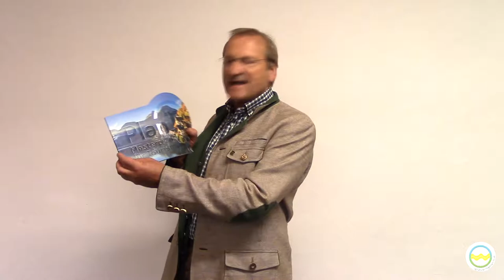Ernst Walter Schrempf - Lösungskongress Bewusst Gemeinsam Leben am 14. Sept. 2019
Auf dem Weg zur nachhaltigsten Tourismusdestination der Welt.

Über 2.500 Menschen aus innovativen und nachhaltigen Unternehmen, zukunftsorientierten Gemeinden, der öffentlichen Hand sowie kreative Köpfe aus ganz Österreich begegnen sich zum Austausch ihrer Erfahrungen.
Pioniere mit jahrzehntelanger Erfahrung treffen sich mit engagierten Menschen aus allen Bereichen der Gesellschaft.

Hauptstraße 83
5600 St. Johann im Pongau
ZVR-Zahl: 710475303